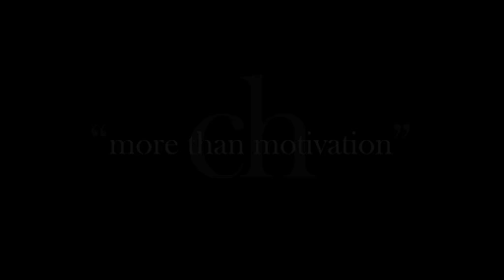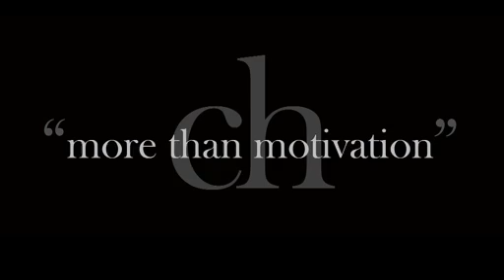Business Success with Chris Hekeik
The followng video is from the latest partner , speaker and advisor at Achievers Group. The amazing Chris Hekeik. Enjoy his passion, insight and wisdom